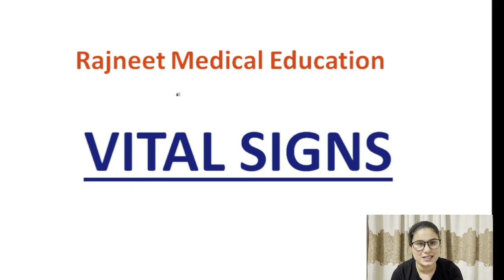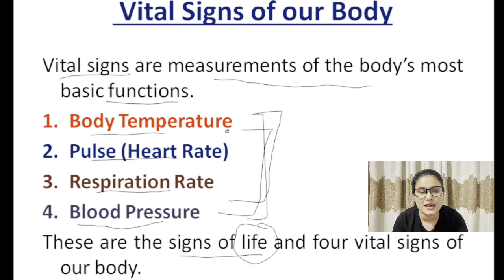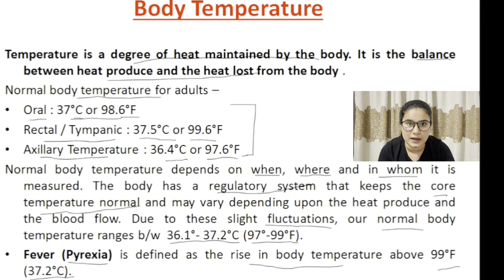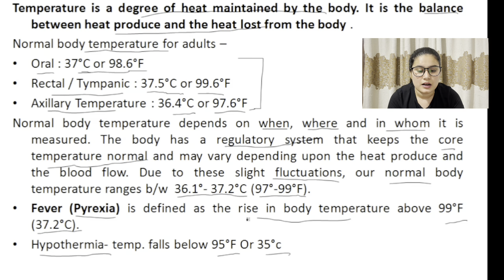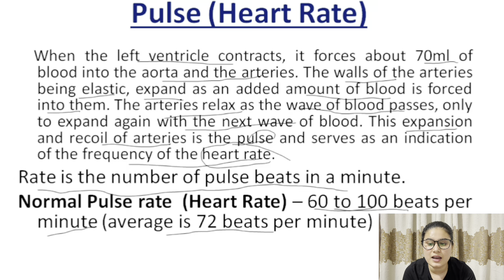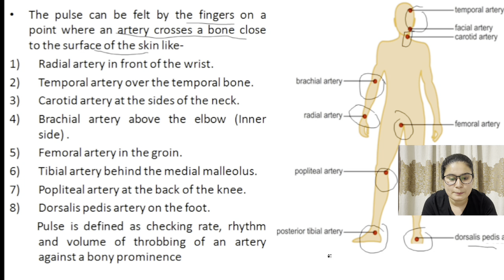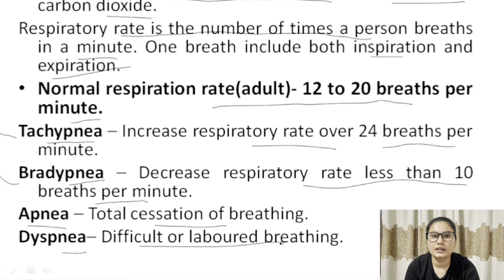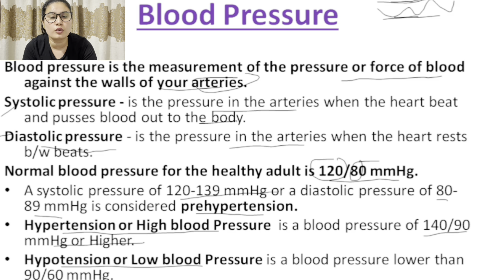Vital Signs of Our Body in Hindi | T.P.R | Body Temperature | Heart Rate | Respiration Rate | B.P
Hello Friends
Vital signs of human body
T.P.R
Body Temperature
Heart Rate
Respiration Rate
Blood Pressure